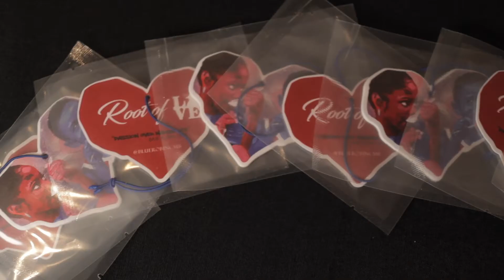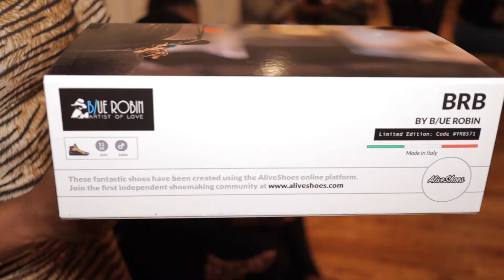Root of Love Philadelphia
GoddessTalk experiences The Root of Love in Philadelphia with artist B/ue Robin. The Root of Love experience is taking a walk through the ventricles of Blue Robin’s heart.

Read the "Philly Recap" by Serena Green.

Watch Extended Recap Here:

Support B/ue Robin and his art; share & purchase his art & merch.